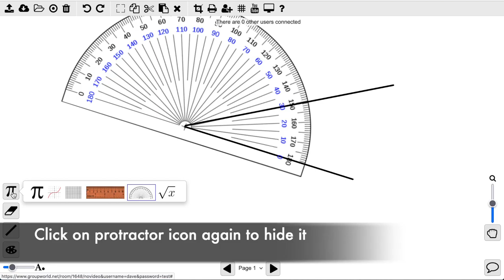Drawing angles using the protractor tool in Groupworld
This video demonstrates the new persistent protractor feature in Groupworld, allowing you to leave the protractor on the whiteboard while drawing angles.